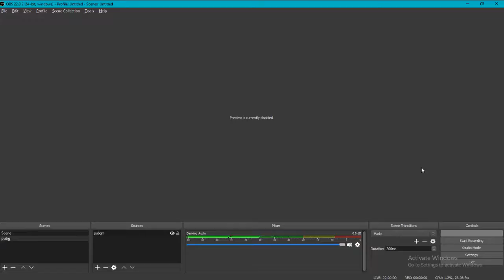ROCK BOTTOM FC Live Stream